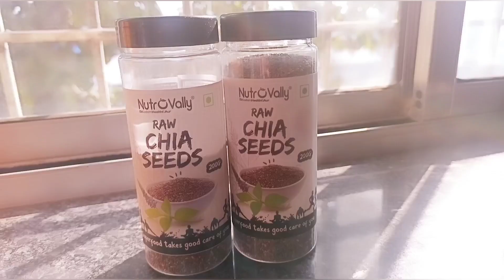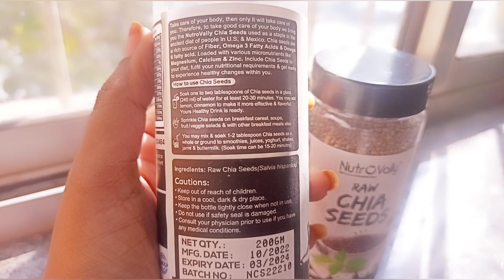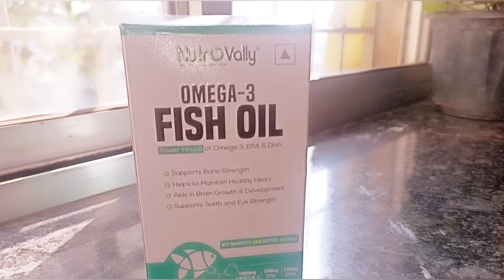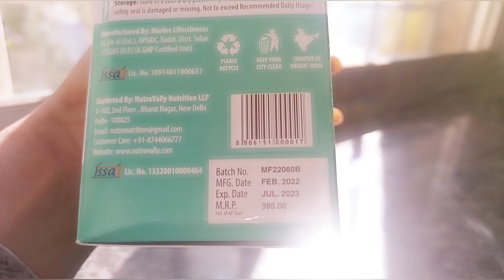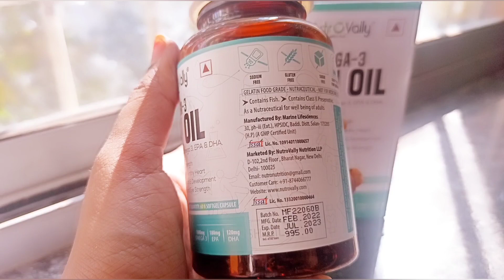Health Benefits Of Chia Seeds & Fish Oil Capsule / Omega-3 /Healthy Superfoods.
Amazon Buy Chia Seeds
Amazon Buy Apple Cider Vinegar With Mother
Amazon Buy Green Tea